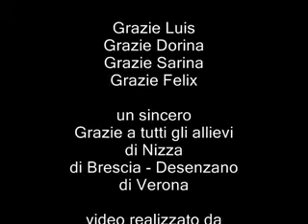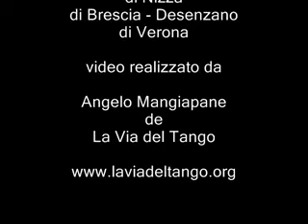Intervista di Angelo Mangiapane a Sarina Cassaro 3